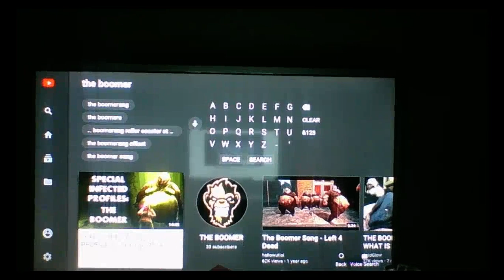PLAYING FORTNITE *NEARLY WON* MILD RAGE